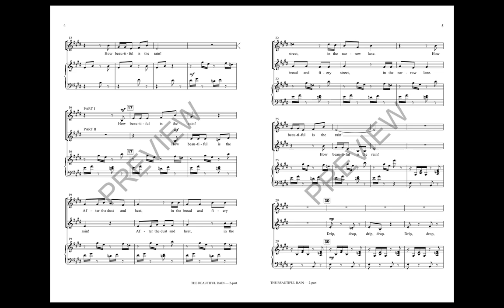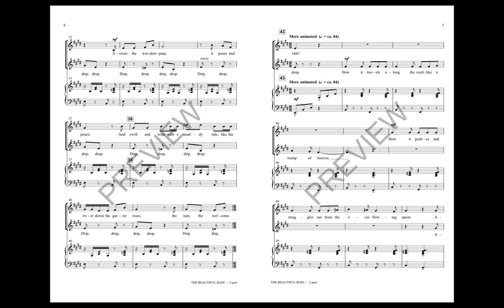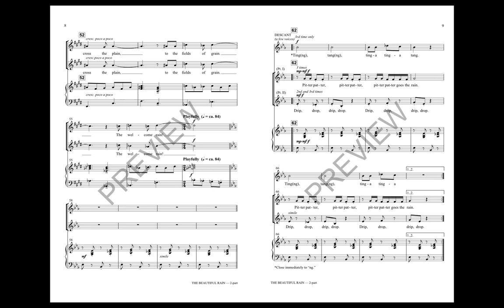The Beautiful Rain - by Janet Gardner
The words of Henry Wadsworth Longfellow are playfully set to music in this 2-part choral. The “drip-drop” piano part sets the scene and gradually the piece becomes more animated, playing between 2/2 and 6/8 meters. It is absolutely delightful when the section of vocal rain begins. Optional ad lib suggestions for use of rain stick and other percussion instruments are included.